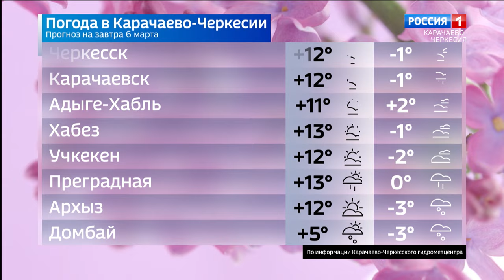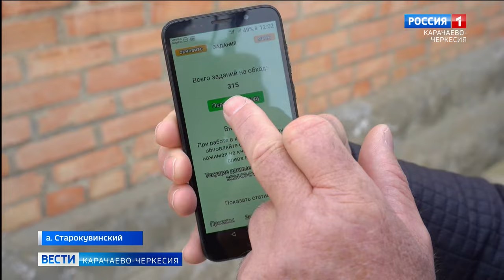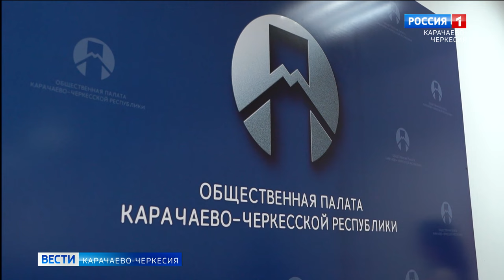Вести Карачаево-Черкесия 05.03.2024